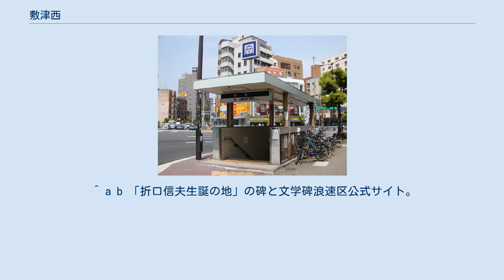敷津西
日本 」 大阪府 」 大阪市 」 浪速区 」 敷津西 敷津西（しきつにし）は、大阪府大阪市浪速区の町名。
現行行政地名は敷津西一丁目及び敷津西二丁目。
 大阪市浪速区の中央部に位置。
東は国道25号を挟んで敷津東、南は大国、北は元町、西はJR西日本の関西本線を挟んで塩草にそれぞれ接する。
 地内にある敷津松之宮は摂社の大国主神社がよく知られており、南に隣接する大国との間には大国町駅がある。
 もとは西成郡木津村の一部。
 町名としては、大阪市編入から3年後の1900年（明治33年）に木津敷津町として誕生し、1925年（大正14年）に「木津」の冠称を廃した。
 現行行政地名は1980年（昭和55年）実施で、旧・敷津町の西部、大国町の北部、鴎町の北部、勘助町の北部、三島町の東部におおむね該当する。
 海浜地帯の総称とされる敷津に由来する。
 2019年（平成31年）3月31日現在の世帯数と人口は以下の通りである。
 2016年（平成28年）現在の経済センサス調査による事業所数と従業員数は以下の通りである。
 大国町駅 ^ “大阪府大阪市浪速区の町丁・字一覧” (日本語). 人口統計ラボ. 2019年10月20日閲覧。
 ^ a b “敷津西の郵便番号”. 日本郵便. 2019年8月15日閲覧。
2020年12月12日閲覧。